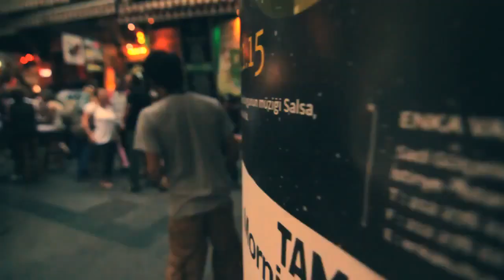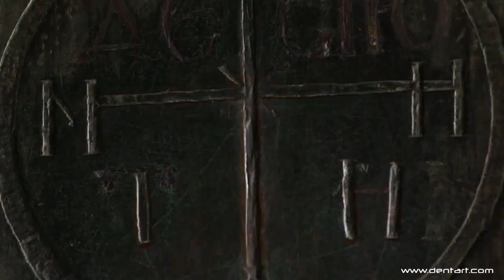Travel Video Dental Tourism Timeless Istanbul Türkiye